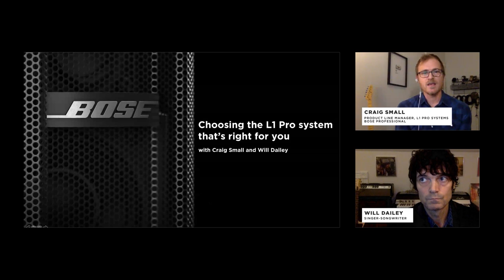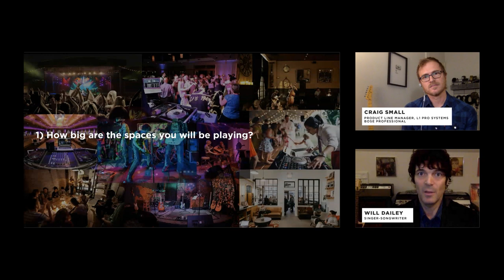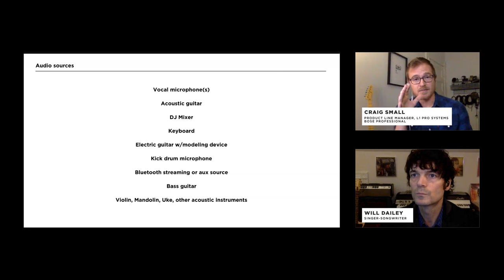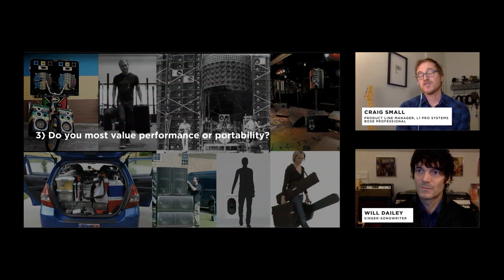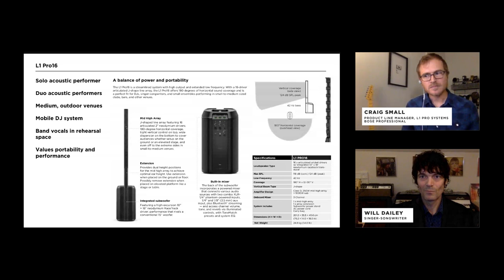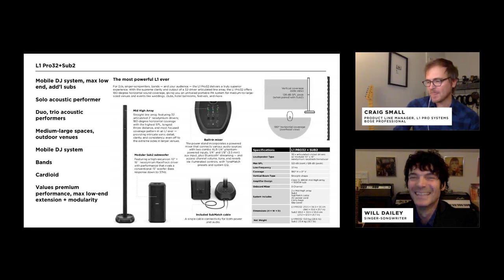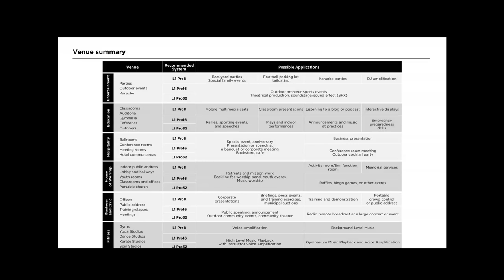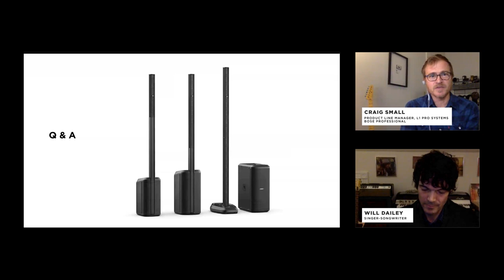Which L1 Pro Portable System is Right for You?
Craig Small, product line manager at Bose, is joined by Boston-based singer-songwriter Will Dailey to help you decide which of the new L1 Pro systems is right for your needs. Watch this replay of a Facebook Livestream from November 16, 2020, where we compared models, users, and audiences for the entire product line. Learn about the new L1 Pro family of products